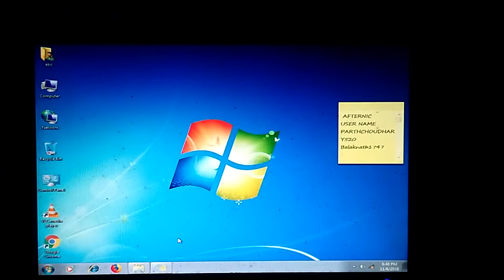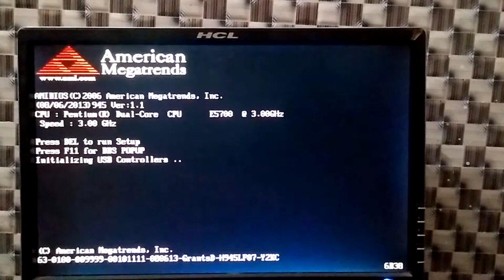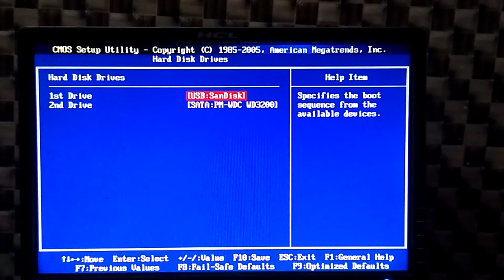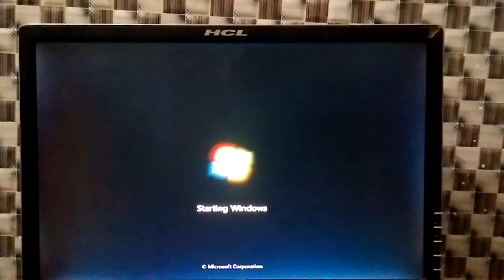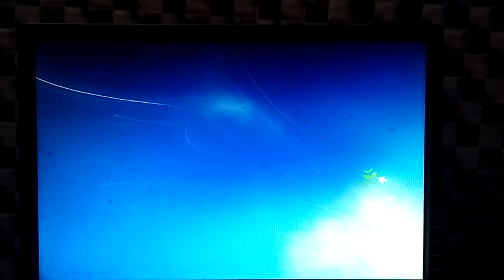WINDOWS BIOS SETTING SETUP FOR DESKTOP